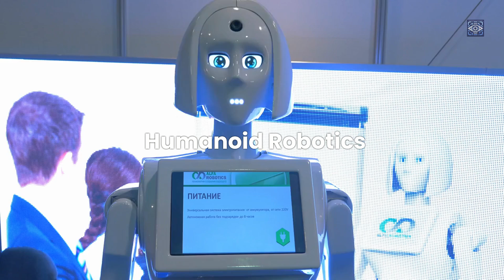Have you been paying attention?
You might have thought the first half of March has been fairly quiet, tech-wise, but nothing could be further from the truth.

Convergence is gathering pace as OpenAI move into robotics and quantum computing, plus robots get faster and more dextrous by the day.

And in news from China, it seems robots are seriously biting into the workforce in a number of industries.

Honestly, there’s barely time to breathe!

So join Cyberus Grumbleton and keep yourself ahead of the pack with AI Eye.

And why not share it too?  Your special AI companion would be delighted to see it, and probably your cat too! Your spouse? Possibly not so much, but why not try anyway?